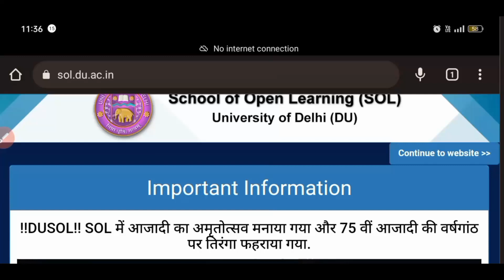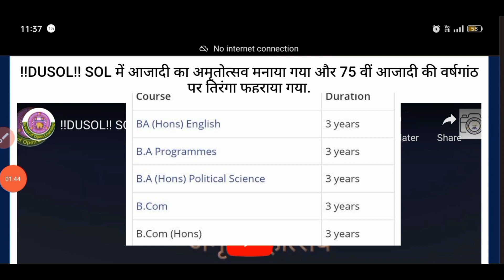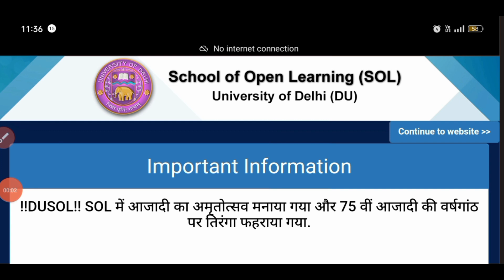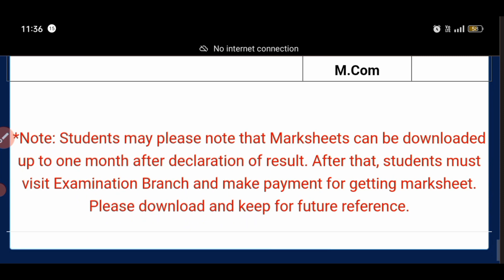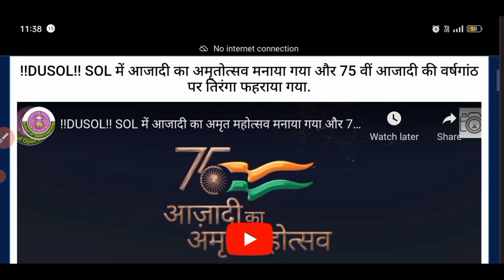SOL UG & PG Admission Details 2023 l Admission इस साल कैसे होगा l complete information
UG and PG admission ki details video mein a gai hai...

hello everyone..

is video mein doston aap ko information Di gai hai ki aapke SOL mae UG course aur PG course mein admission kis tarah se honge Is ki information Di gai hai..